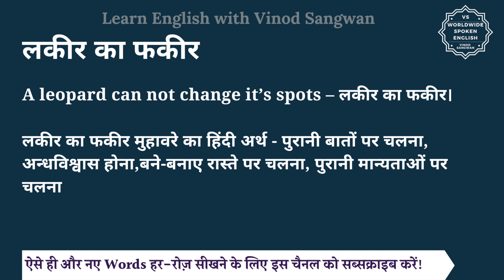लकीर का फकीर को इंग्लिश में क्या कहते हैं | lakir ka fakir ki English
इस वीडियो में आप लकीर का फकीर का हिंदी में मतलब समझेंगे और साथ में लकीर का फकीर का pronunciation भी सीखेंगें यानि की आप लकीर का फकीर के अर्थ के साथ साथ ये भी सीखेंगें की लकीर का फकीर को कैसे बोले या लकीर का फकीर को बोलने का सही तरीका क्या है |

तो बस एक मिनट में सीखिए लकीर का फकीर को|
Let’s learn Hindi Meaning of lakir ka fakir in detail.

लकीर का फकीर का अंग्रेजी में अर्थ होता है
A leopard can not change it’s spots – लकीर का फकीर।

लकीर का फकीर मुहावरे का हिंदी अर्थ - पुरानी बातों पर चलना, अन्धविश्वास होना,बने-बनाए रास्ते पर चलना, पुरानी मान्यताओं पर चलना